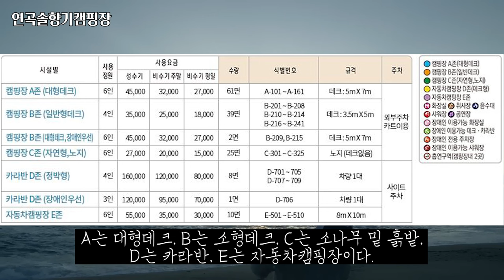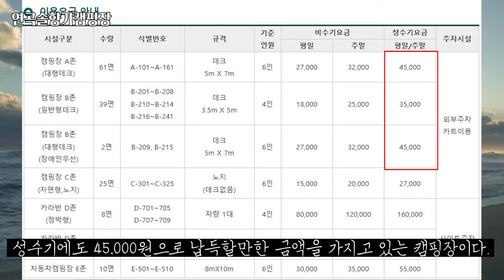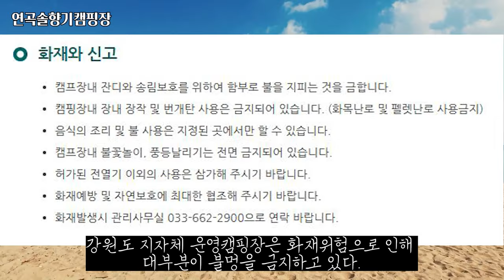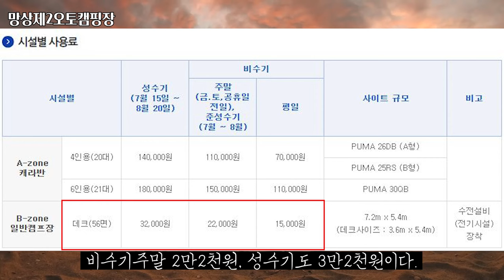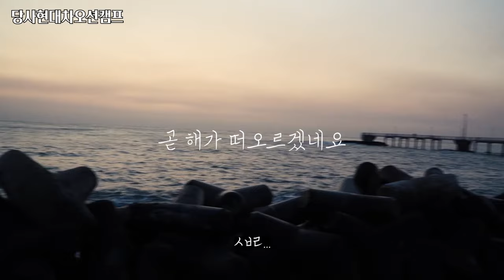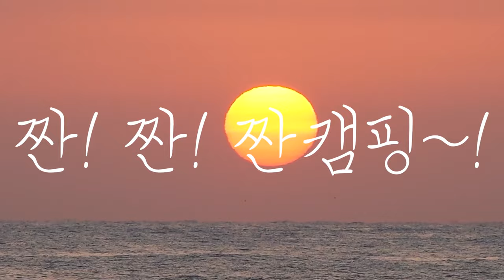해돋이 보기 좋은 캠핑장 Top3ㅣ해돋이캠핑장ㅣ오션뷰캠핑장ㅣ씨뷰캠핑장ㅣ바다캠핑장ㅣ해변캠핑장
짠하~
선배님들이 다녀오신 일출맛집 캠핑장은 어디십니까?

바야흐로 새해를 맞이하야~
오늘은 제가 그동안 다녀온 캠핑장 중 일출을 보기 좋은 캠핑장 Top 3를 선정해 보았습니다.
재미있게 시청해주시고 궁금하신 점 있으시면 댓글 남겨주세요~!

짠! 짠! 짠캠핑~! 🍻